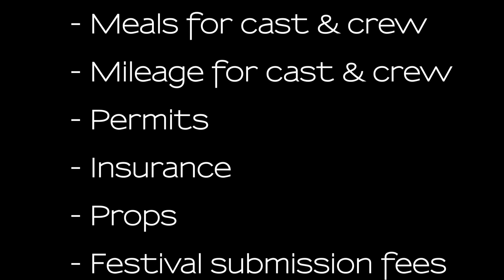Bluish Grey: A Short Film by Falcon (GoFundMe Campaign Video)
In 2017, Falcon will make a movie...

If you'd like to be a part of this, please don't hesitate to reach out and/or contribute

S.A.N.G. Entertainment™ and its affiliated logo are a registered trademark of S.A.N.G. Entertainment, LLC.

Drake Drake The Weeknd The Weeknd Chris Brown Chris Brown Pop Up Show Pop Up Show Pop Up Shows Pop Up Shows Baldwin Park Baldwin Park Falcon Sang Falcon Sang "pranks gone wrong" "street performance" pranks gopro "short film" "street performers" "street singer" "pranks in the hood" "street performer singing" "pop up show" "pop up shop" "baldwin park" "live performance" "parody songs" "free concert" "street art" "kicked out" "hidden cameras" in-n-out "police brutality" drake weeknd "the weeknd" "chris brown" "cover songs" "amazing voices" "new music" "beautiful voices" cover "acoustic covers" "cover songs acoustic" "covers of popular songs" cover music cover songs. live covers. live cover songs. live performances. acoustic covers. acoustic cover songs. new music in 2015. falcon artist. falcon. falcon. Falcon. Pop Up Artist. Parking Lot Shows. Falcon Pop Up Shows. Falcon Pop Up Shows. Falcon Pop Up Artist.